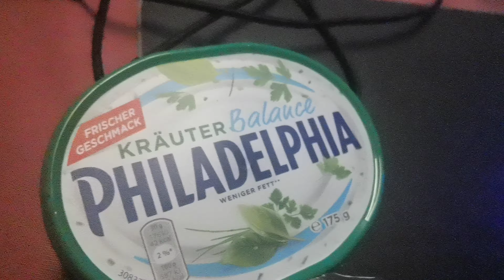Rob seine die geilsten Chips der Welt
ROB'S CHIPS Originals

Das aufgelistete Equipment besitze ich selber

Canon PowerShot G7 X Mark II

Panasonic TX-55EXW604S
LG IT Products 27UK850-W Monitor 27 Zoll LCD (3840x2160:
RICOO Monitor Tischhalterung für 3 Monitore Monitorhalterung TS6111
Rode Procaster Quality Dynamic Mikrofon:
Rode PIVOTADAPTOR Pivot Adapter Schwenkgelenk für Stativ/Tonangelmontage :
Focusrite Scarlett 2i2 (2G) USB-Audio-Interface mit Pro Tools :
Konig & Meyer 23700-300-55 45mm Tischklemme, Schwarz :
Racksoy 1/4" 3/8" Gewinde Buchse Zwischenstecker Adapter Kit Für Stativschraubenmontage auf Taschenlampe, Blitzlicht-Standplatz, Kamera, Notenständer, Regenschirmschwenkung usw. (6X Set) :
noblechairs Fußstütze für Gamingstühle/Bürostühle - PU-Kunstleder - Schwarz/Rot
Krups Nescafé Dolce Gusto Mini Me KP120H Kapsel Kaffeemaschine
Samsung EVO Select microSDXC 256 GB Speicherkarte: